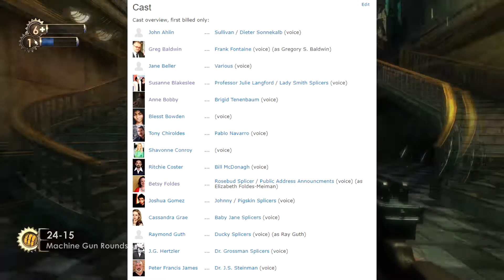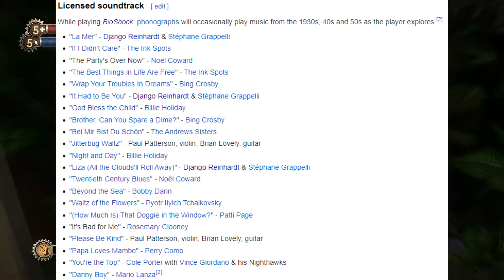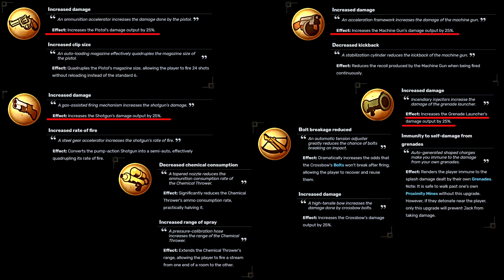BioShock Review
To build the impossible, one must have a vision.

00:00 - Intro
01:23 - Presentation
03:47 - Sound
07:47 - Gameplay
18:18 - Story
22:50 - Epilogue

Used footage in order:  Starfield Trailer, Trek to Yomi Trailer, Ubisoft Forward Trailer, Killzone 2 Trailer from E3 2005, Watch Dogs Trailer, Okami HD Trailer, Beyond Good & Evil 2 2008 Trailer, Red Dead Redemption 2 Trailer, Thief 2014 Trailer, Deus Ex Human Revolution Trailer, Portal 2 Trailer, Diablo 3 Trailer, BioShock Trailer, Assassin's Creed Valhalla.
Music used in order: Vladimir Simunek - Calm [Mafia Soundtrack]; Christopher Tin - Red Planet Nocturne [Offworld Trading Company]; Jeremy Soule - Eye of the Storm [Guild Wars Soundtrack]; Damjan Mravunac - Made of Words [The Talos Principle Soundtrack]; Alexei Zakharov - Ground State [X Rebirth Soundtrack Volume 2]; Garry Schyman - Main Title - Going Up, Going Down [BioShock Soundtrack];